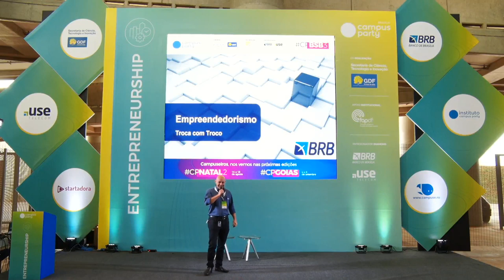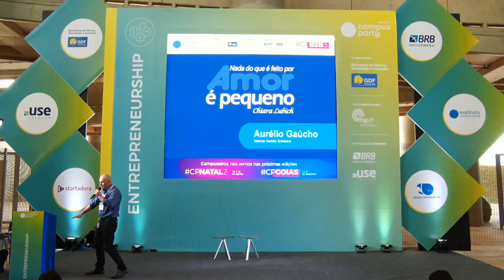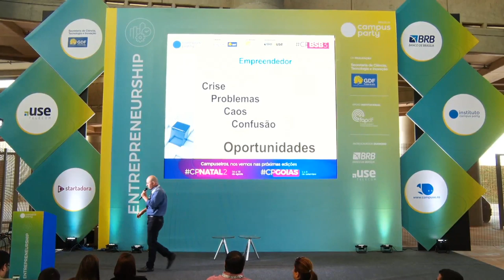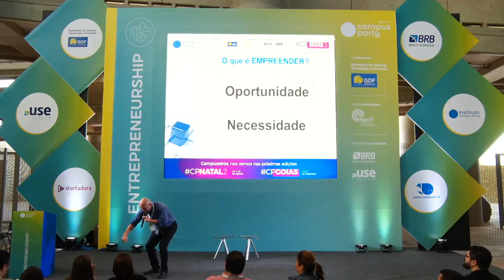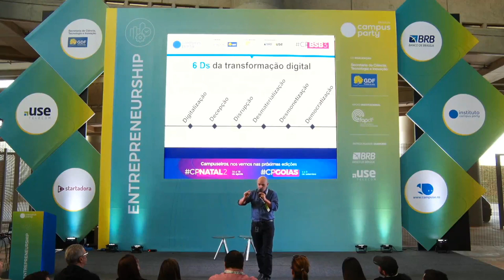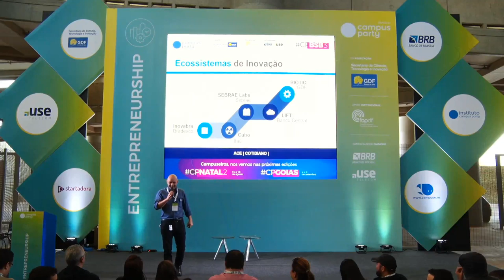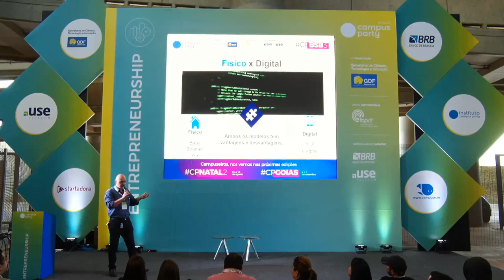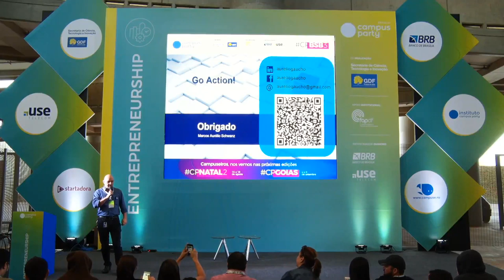CPBSB3 - Troca com troco - Entrepreneurship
Palco: Entrepreneurship
Data: 21/06/2019
Horário: 12:00 às 13:00

Título: Troca com troco
Abordagem da vida real do empreendedor, paralelizando a necessidade de um banco que lhe apoie.

Palestrante(s):
Marcos Aurélio Schwanz
Superintendente do Banco de Brasília, TI as usual since 1997, entusiasta de inovação, entusiasta de futurismo, advogado não praticante.